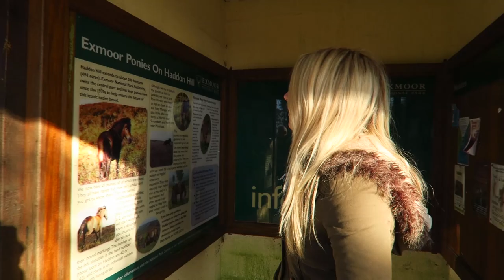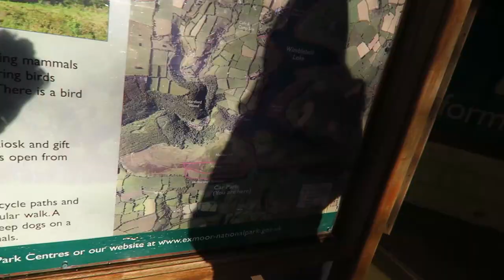EXMOOR PHOTOGRPAHY MISSION!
My gear
Canon G7X

FOLLOW HOLLIE :)